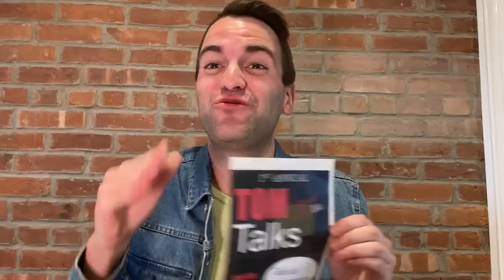Cole Grecco Washington Fellows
Hear from Cole Grecco '18 and Carmen Carroll '19, some
of our best and brightest recent alumni, on their experiences
at W&J and how they are able to lead full lives after
graduation.

Cole Grecco, Class of 2018